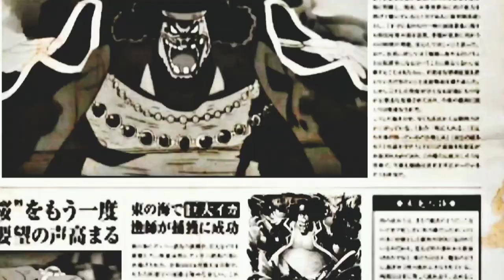Jesus Burgess Riki Riki Fruit Explained! One Piece | Inoha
Hey, Guys New Video Here...
- In This Video, We are Going to talk about Jesus Burgess and his devil fruit power in One Piece
TITLE:-  Jesus Burgess Riki Riki Fruit Explained! One Piece | Inoha
THUMBNAIL CREDIT:- Grandlinereview
Tags (Please Ignore)
Jesus Burgess
Jesus Burgess Devil fruit
Riki Riki no mi
Blackbeard pirates
Jaya Arc
Jesus Burgess vs Sabo
Dressrosa Arc
Jesus Burgess power
Blackbeard pirates vs heart pirates